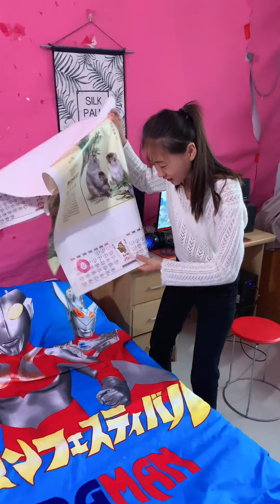抖音龙凤胎爆笑整蛊！千年长寿汤给二姐庆生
本频道致力于提供适合所有年龄段观众的内容，特别是儿童，以确保其安全和健康。
二姐这个生日我们过的是非常开心！